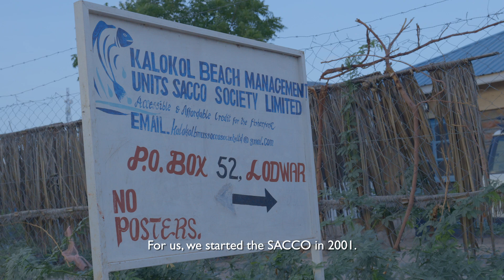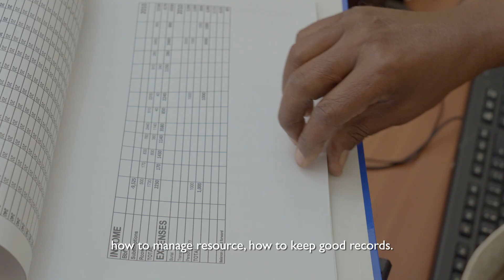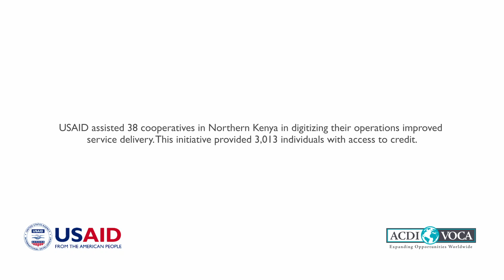Driving Economic Growth in Northern Kenya Through SACCOs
The Feed the Future Kenya Livestock Market Systems Activity is driving economic growth in Northern Kenya by training savings and credit cooperatives (SACCOs) on managing resources and keeping good records.